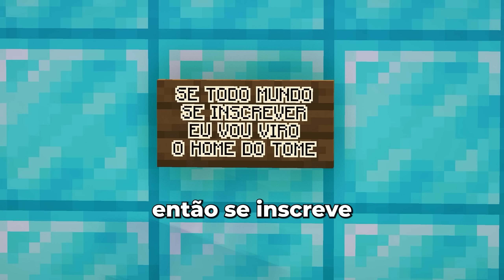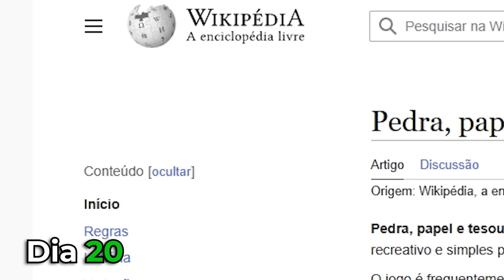SOBREVIVI 100 DIAS SENDO BILIONÁRIO NO MINECRAFT - O FILME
100 DIAS SENDO BILINÁRIO COM O @RubioKn E @helliiot !
Dessa vez temos que nos tornar o mais ricos possível e ostentar nesse mundo em somente 100 dias!
Será que conseguimos completar esse desafio dentro do minecraft multiplayer?